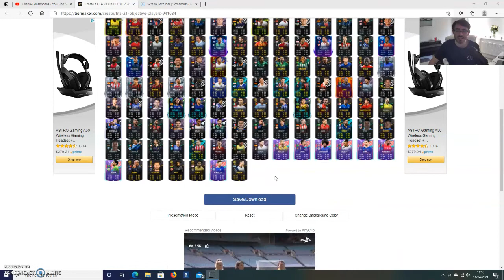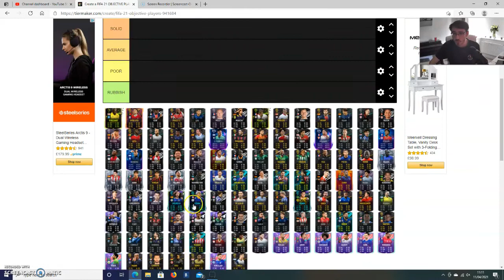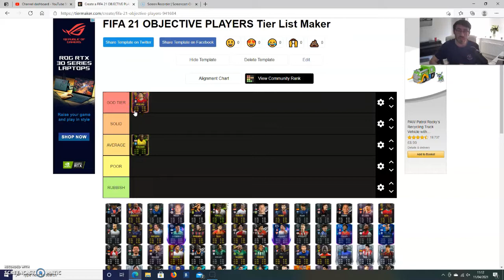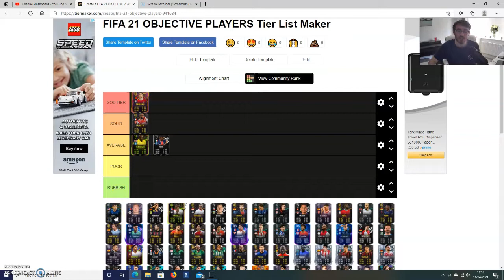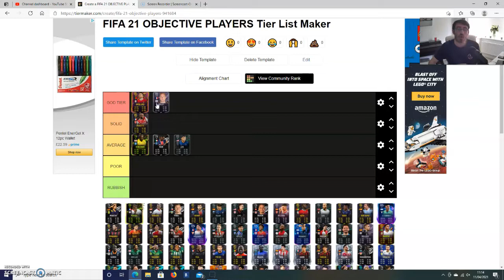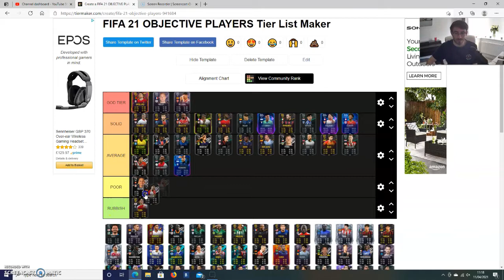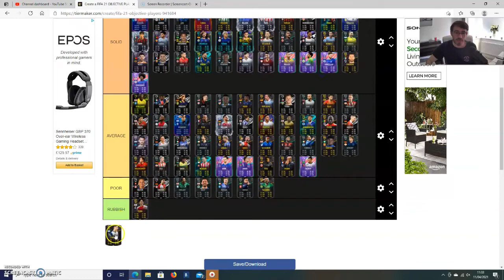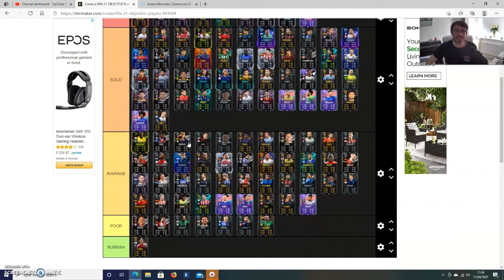TIER LIST: RANKING EVERY FIFA 21 PLAYER OBJECTIVE! FIFA 21 ULTIMATE TEAM!